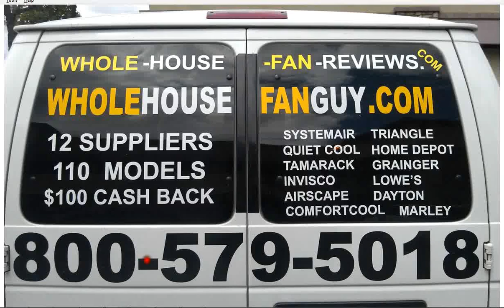Whole House Fans Helvetia